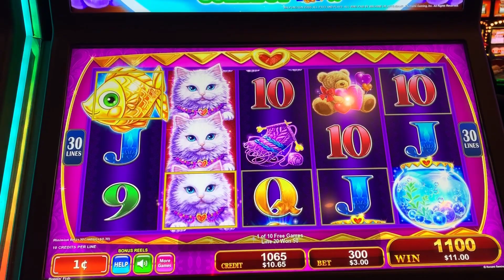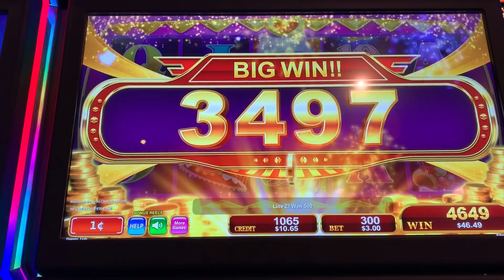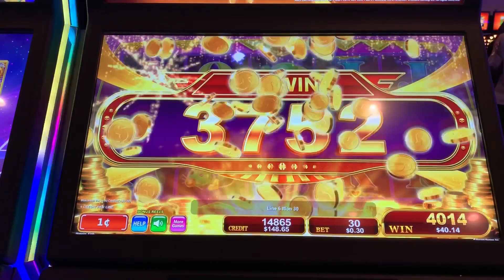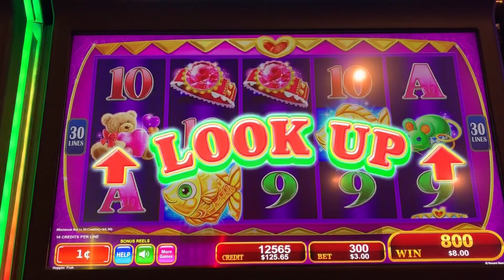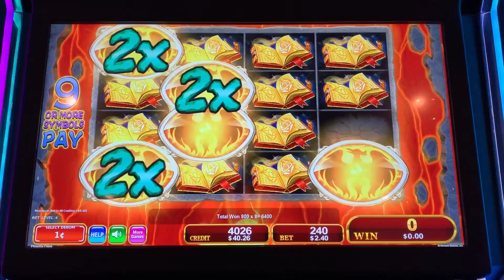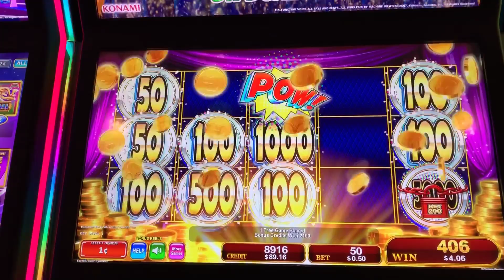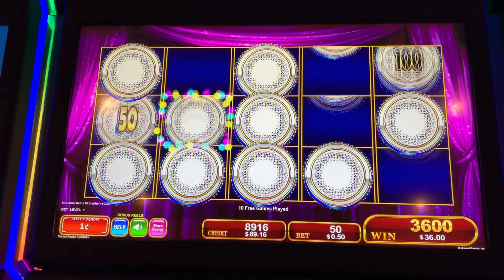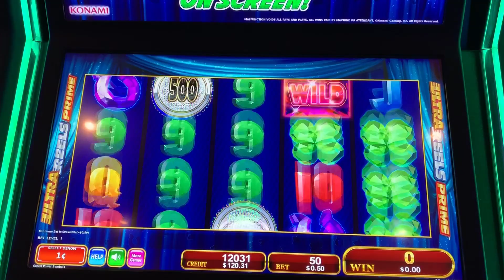🤪CRAZY POTENTIAL😛HOPPIN FISH AND SECRET POWER OF SYMBOLS